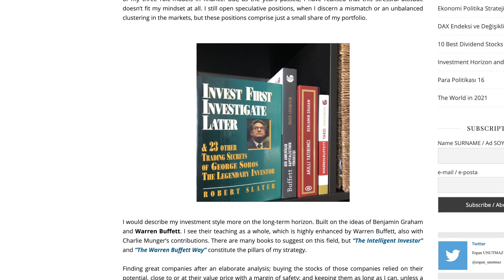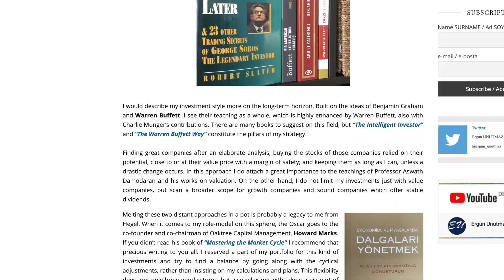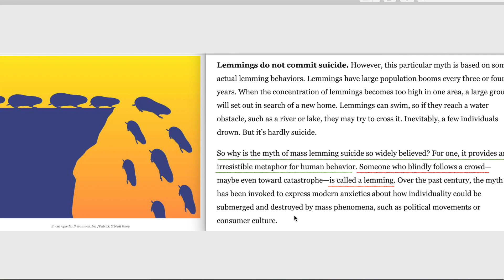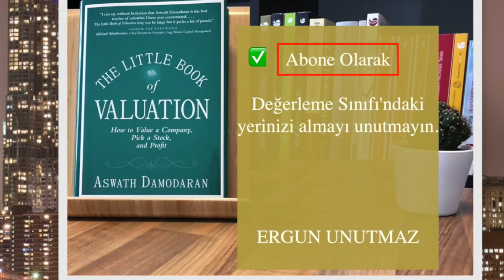Valuation E01 P02 - İçsel ve Göreceli Değerleme, Opsiyon fiyat modelleri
Prof. Dr. Aswath Damodaran ile DEĞERLEME dersleri eklemiş olduğum Türkçe alt yazılar ile devam ediyor. Bu bölümde değerlemeye ilişkin üç temel yaklaşım ele alınmaktadır:

- İçsel Değerleme
- Göreceli Değerleme
- Opsiyon Fiyatlaması Modelleri